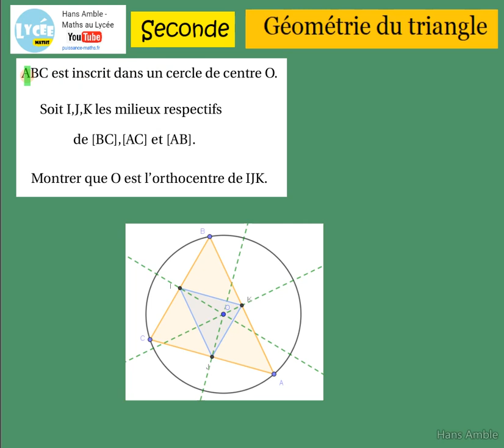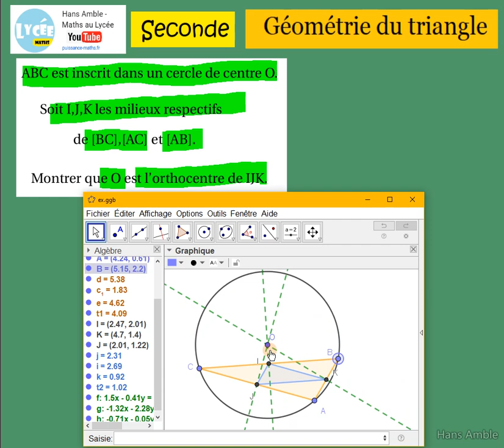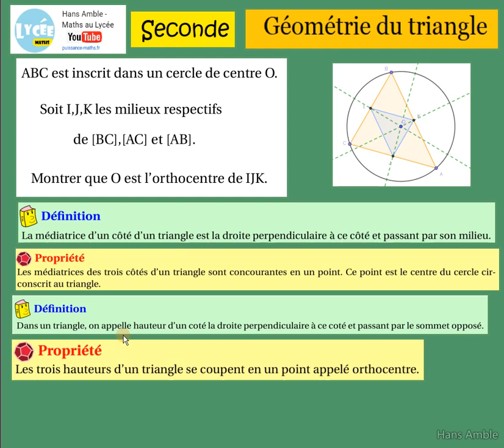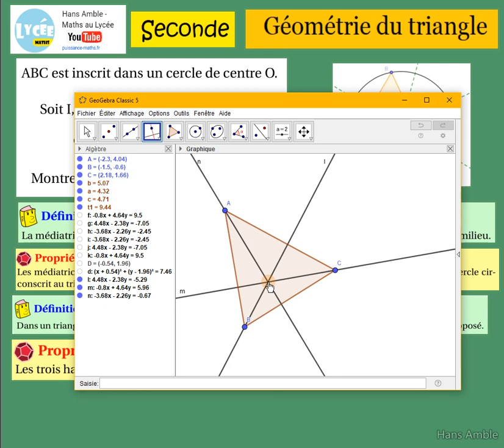seconde- géométrie du triangle avec geogebra - hauteurs médiatrices